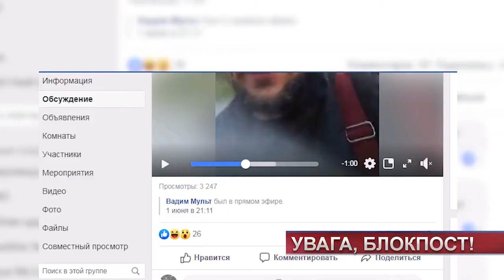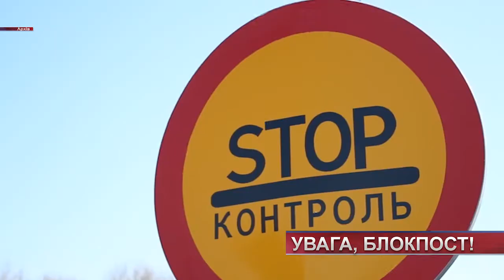У Нетішині скаржаться на некоректну роботу блокпостів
Автівки пускають, автобуси ні: у Нетішині скаржаться на некоректну роботу блокпостів. Днями в одній із місцевих груп у Фейсбуці з’явилося відео, у якому чоловік нарікає на те, що його не пустили до міста. Зі слів зрозуміло, він не проїхав блокпост на автобусі.